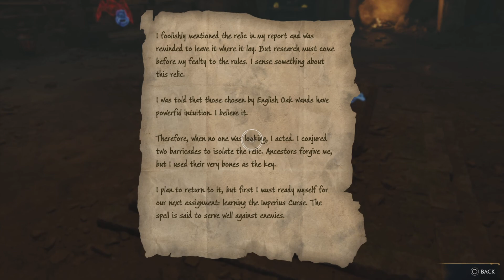Hogwarts Legacy: In The Shadow Of Time/Learning Imperio